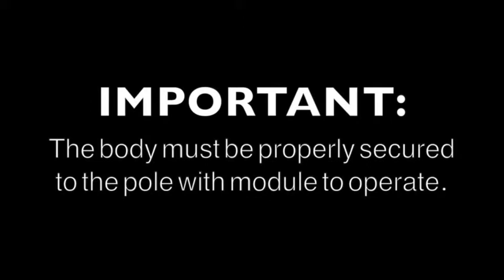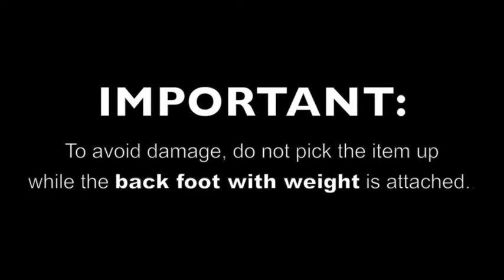Lunging Lily Setup Reversed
Tekkys video